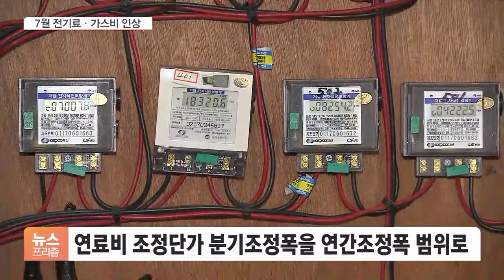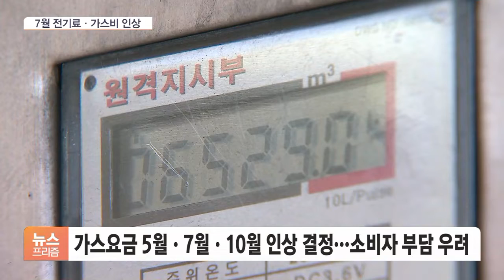4인가구 다음 달부터 전기료·가스비 3755원 더 낸다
[앵커]

그간 이런저런 이유로 눌러놨던 전기요금이 다음 달부터 결국 오릅니다.

올해 올릴 수 있는 최대폭을 다음 분기에 한꺼번에 올리기로 했는데 추가 인상 가능성도 배제할 수 없습니다.

다음 달엔 가스요금도 오를 예정인데, 공공요금 인상에 따른 체감 물가 부담이 커질 수밖에 없습니다.

서주연 기자, 전기료가 어느 정도로 올라가는 겁니까?

[기자]

3분기에 적용될 전기요금 연동제 단가를 킬로와트시(kWh) 당 5원으로 확정했습니다.